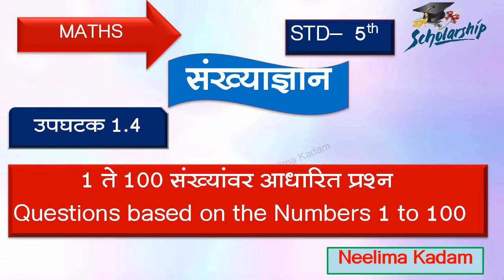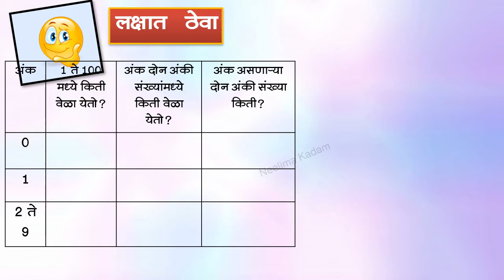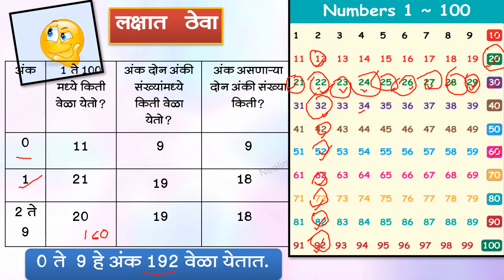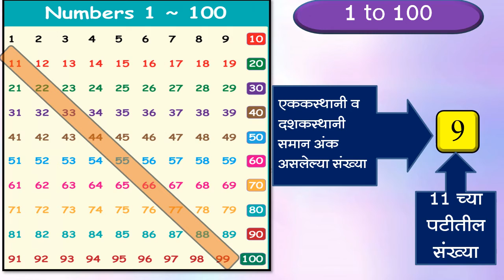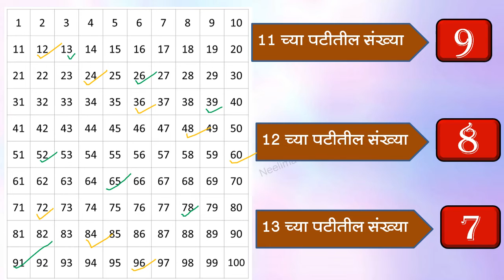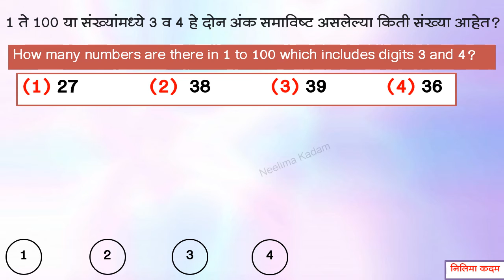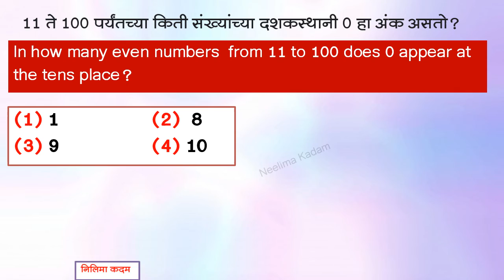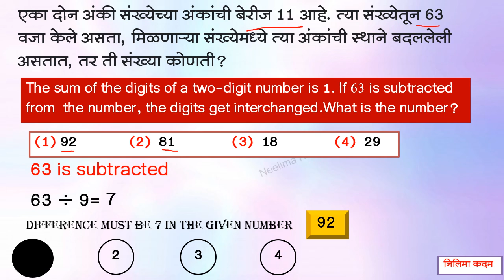BMC.VTC MAR_इयत्ता-5th, विषय-शिष्यवृत्ती गणित, 1.4.1 ते 100 संख्यांवर आधारित प्रश्न by Neelima Kadam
1)31 ते 50 पर्यंतच्या किती संख्या सम संख्या आहेत? (How many even numbers are there from 31 to 50?)  (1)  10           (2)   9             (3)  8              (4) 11
2)13.  1 ते 100 पर्यंतच्या संख्यांमध्ये 6 च्या पटीतील किती संख्या आहेत?
 (How many numbers are in multiples of 6 in the numbers from 1 to 100?)
3)10 ते 99 पर्यंतच्या संख्यांमध्ये 9 हा अंक किती वेळा येतो? (In the numbers 10 to 99 how many times does 9 occurs?)(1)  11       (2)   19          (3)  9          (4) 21
4)1 ते 100 या संख्यांमध्ये 4 हा अंक नसलेल्या  दोन अंकी किती संख्या आहेत? (How many two-digit numbers are there not having digit 2 in numbers 1 to 100? )
5)दोन अंकी एकूण विषम संख्या किती ?
How many two-digit odd numbers are there in all?

दिनांक:-   9/08/2021
इयत्ता :- पाचवी
अध्ययन घटक :-  1 ते 100 संख्यांवर आधारित प्रश्न
साहित्य :-  PPT